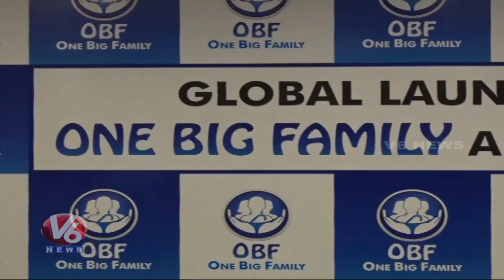One Big Family App For Senior Citizens Launched By TS Principal Secretary Jayesh Ranjan | V6 News